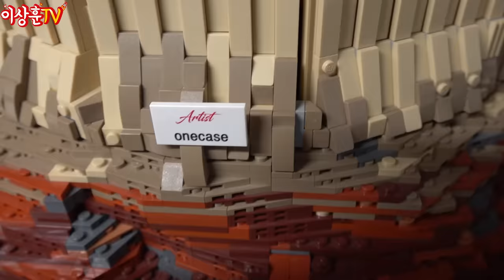[LEGO] 중X에서 불법복제할 정도의 미친 퀄리티 레고 창작품! (with. 원케이스)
상추들 ㅅㅎㅇ~
오늘은 레고 창작가 원케이스님의 사무실 방문기입니다.
하나하나 감탄만 나오는 창작품들로 눈호강했습니다.
진짜 레고 커스텀의 세계는 끝이 없네요.
여러분도 영상으로나마 즐겁게 감상하셨길 바랍니다!